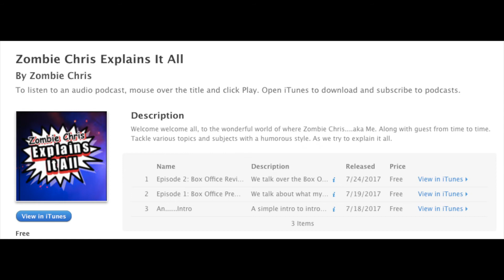Halloween Horror Nights TAG VIdeo!